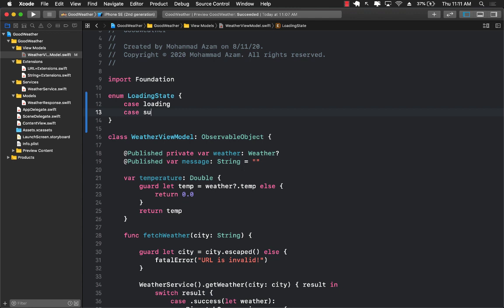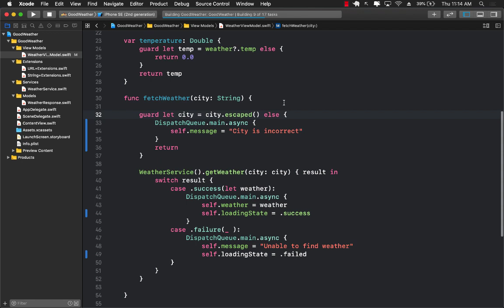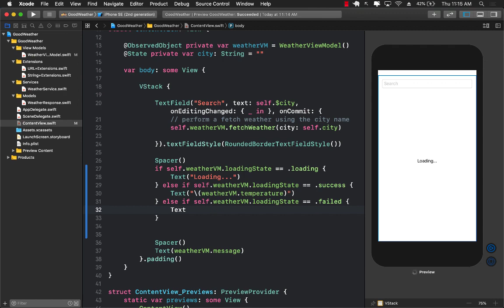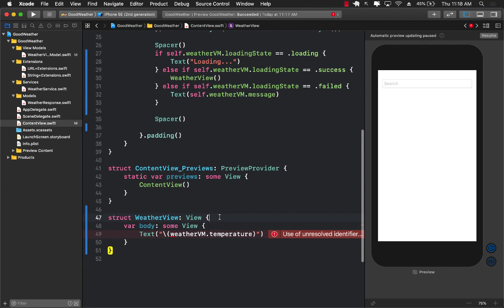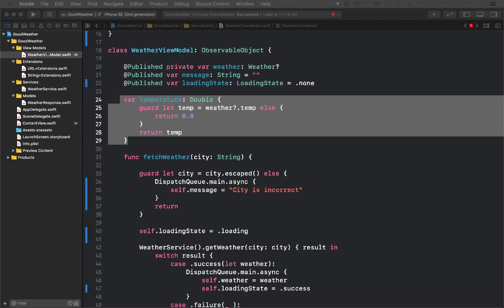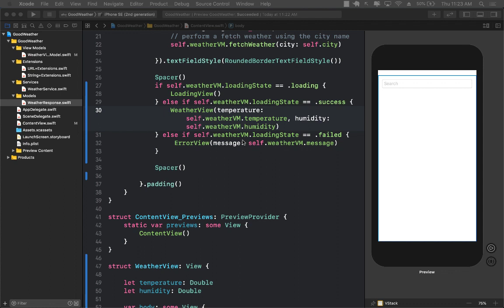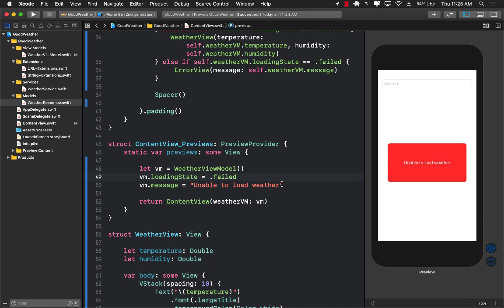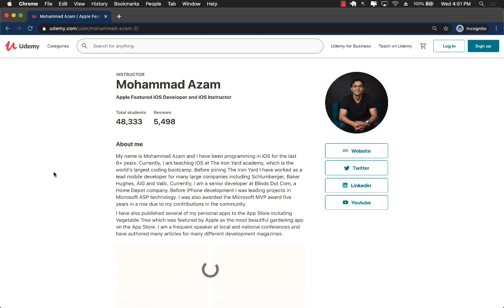Weather App in SwiftUI Using MVVM Part 3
In this video, Mohammad Azam will continue working on the Weather App. Azam will explain how to add loading state to the app and refactor the app to perform dependency injection.

Flutter and Dart - Build Apps Using MVVM Design Pattern

The Complete Guide to Lean Controllers in iOS